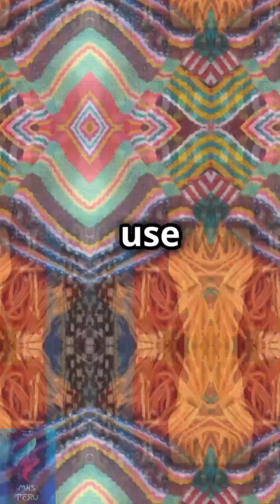MHS PERU Eternal Crafts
A traditional store by MHS PERU